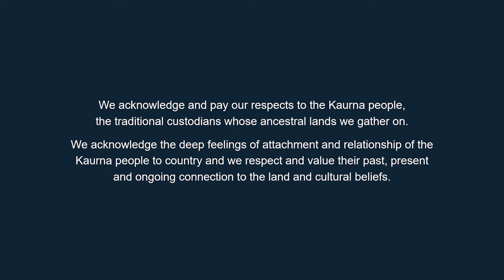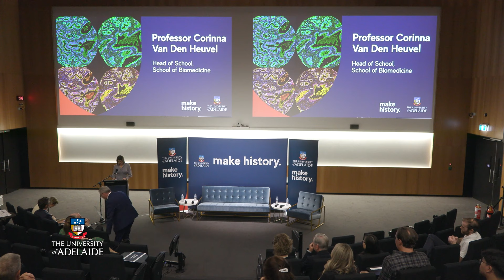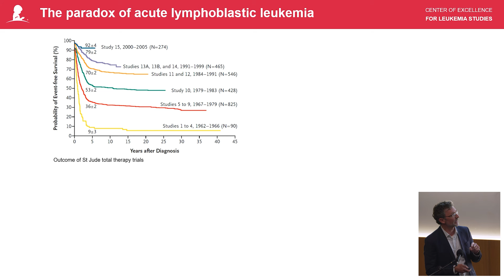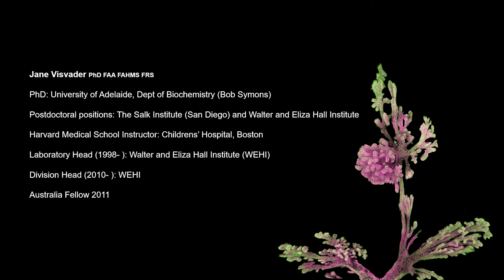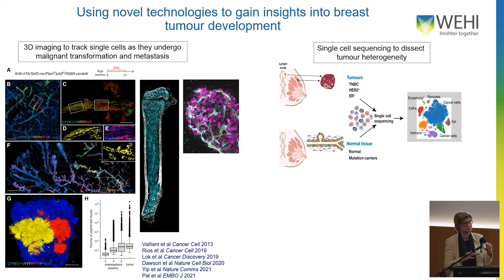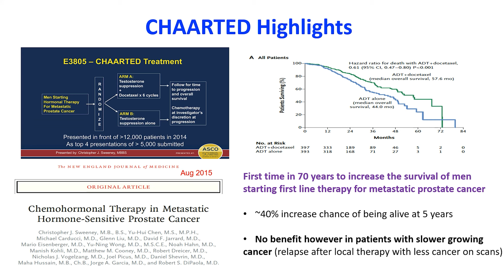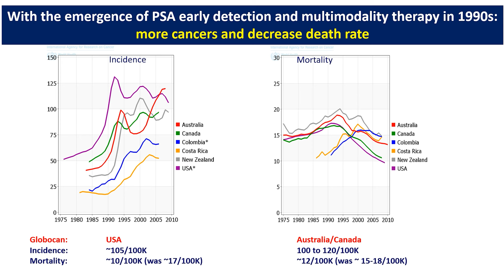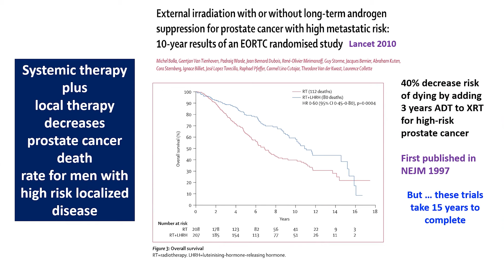Making Cancer History - Making History Speaker Series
Be part of a thought-provoking discussion about the paradigm shift in cancer prognosis, from generalised predictions to individualised risk assessments based on genetic makeup. Experts will explore how this approach has transformed cancer research, and how this may impact on patient outcomes based on their unique characteristics and needs.

The speakers will address some key cancer conundrums faced by both the medical and general communities.

Facilitated by Professor Corinna Van Den Heuvel Head of School, School of Biomedicine, University of Adelaide
Speakers:
Professor Charles Mullighan
Deputy Director, Comprehensive Cancer Centre St Jude Children’s Research Hospital, Memphis
Professor Jane Visvader
Joint Division Head, ACRF Cancer Biology and Stem Cells, Walter and Eliza Hall Institute of Medical Research, Melbourne
Professor Christopher Sweeney
Professor Christopher Sweeney is the inaugural Director of the South Australian immunoGENomics Cancer Institute (SAIGENCI) at the University of Adelaide.